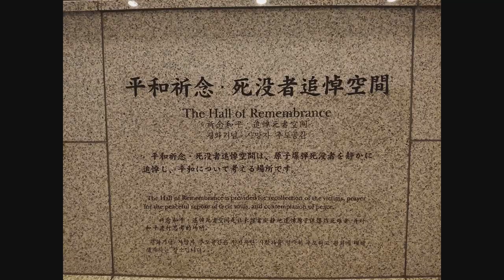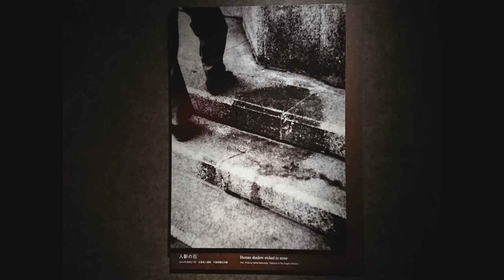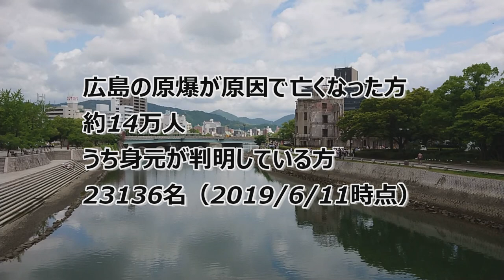【ヒロシマ】人生で一度は訪れなければ行けない場所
人生で一度は訪れなければ行けない場所の【ヒロシマ】の「原爆ドーム」「平和記念資料館」等へ。特に「平和記念資料館」はリニューアル後としての訪問です。
改装前と比べ、リアルさを重視している感じがします。

今回は【広島平和記念公園】を紹介します。